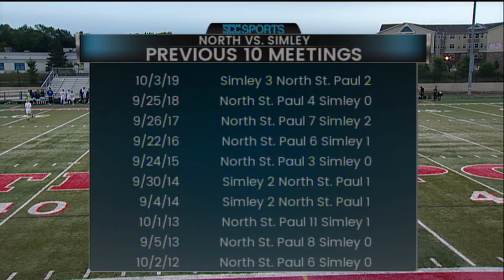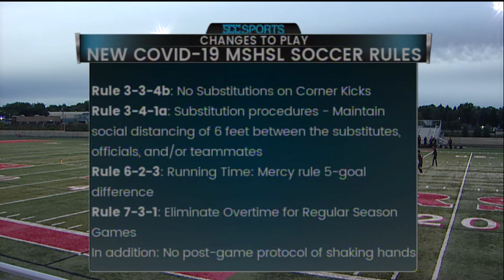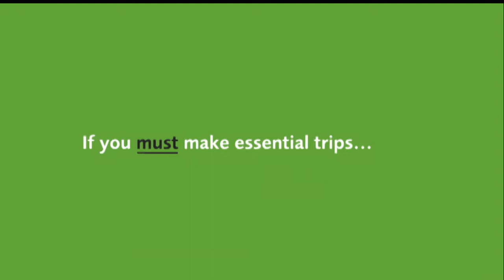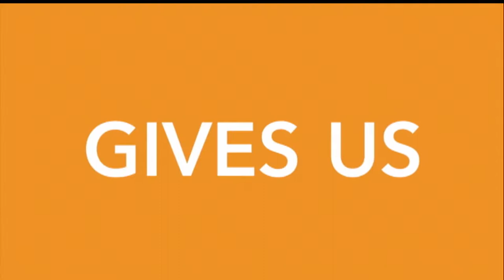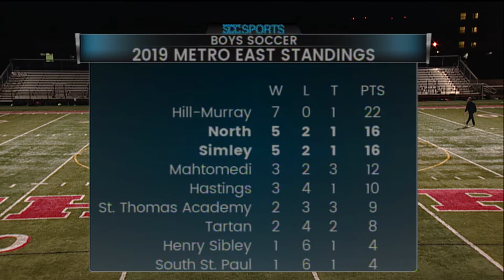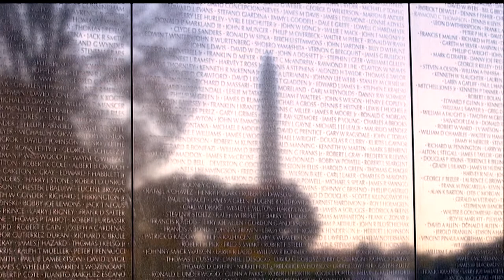Boys Soccer - North St. Paul vs. Simley - 9/8/2020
The Polars take on their Metro East Conference foe Simley at Polar Stadium in North St. Paul, MN. Both teams finished even in the conference in 2019. Last time around, the Spartans topped the Polars 3-2.